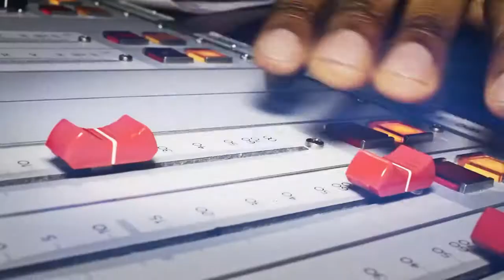APPLETON'S Animal Instinct Promo Video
Appleton Jamaica Rum on Twitter: @AppletonJamaica